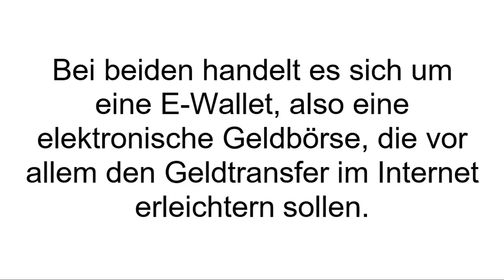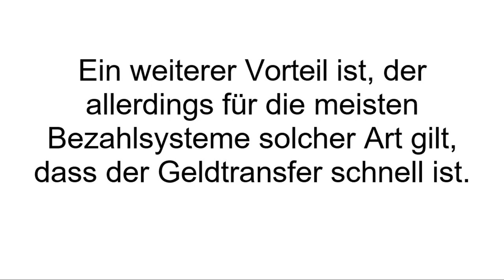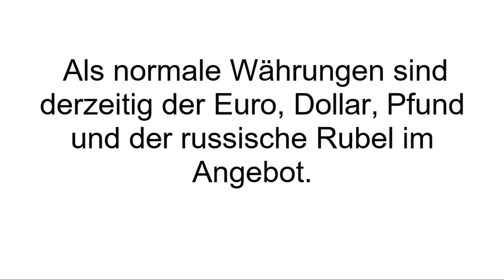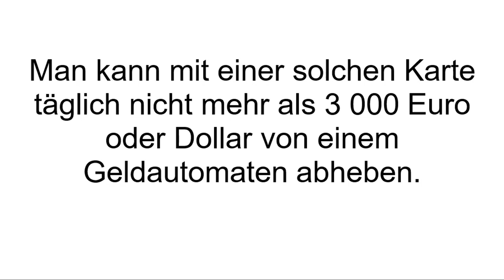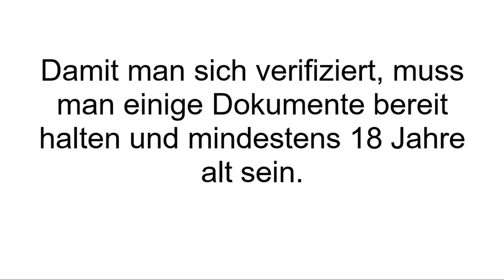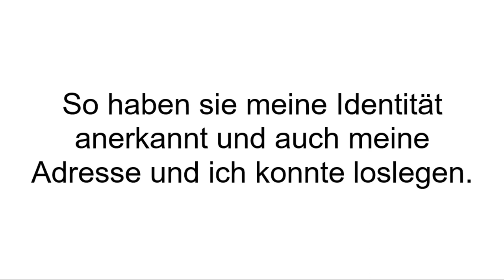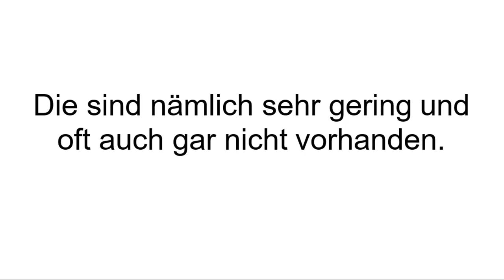[FAZIT] ADVCash Erfahrungen | ADVCash Test - Advanced Cash im Review! BETRUG?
AdvCash Erfahrungen. AdvCash ist vergleichbar mit Paypal – es ist ein Online Zahlungsanbieter, bei dem man sein eigenes elektronisches Konto hat. Unseren AdvCash Test seht Ihr im Video! Du bist von Advanced Cash genauso überzeugt wie wir? Dann kannst du dich JETZT KOSTENLOS bei ADVCash anmelden.

Du besitzt noch kein E-Wallet? Dann kannst du dich KOSTENLOS bei ADVCash anmelden und die Vorteile des Zahlungsanbieter nutzen

Um sein Konto aufzuladen hat man zahlreiche Möglichkeiten. Dazu gehören zum Beispiel Changer.com, Netex, E-obmen, Internetmoney, aber auch andere Anbieter wie OKPay oder Qiwi. Mit der AdvCash E-Wallet kann man Zahlungen erhalten und Überweisungen tätigen. Besonders das Internet Shopping wird dadurch zu einer schnellen Sache, gerade auch wenn man viel im Ausland in Fremdwährungen bestellt. Das Konto bei Advanced Cash ist komplett kostenfrei – keine Jahresgebühren, keine Aktivierungskosten. Derzeitig kann man sich Geldbörsen für Euro, Pfund, Dollar und den russischen Rubel einrichten. Für ein Konto kann man auch mehrere Börsen haben (zum Beispiel eine für Dollar und eine für Euro).

Ein weiteres Schmankerl ist die Advanced Cash Kreditkarte von MasterCard. Diese kann man sich als physische Plastikkarte nach Hause kommen lassen oder als virtuelle Kreditkarte, die man nur für Internetgeschäfte nutzen kann. Die virtuelle Karte kostet einmalig 1 € und ist aktiv für die nächsten drei Jahre. Eine Plastikkarte bekommt man gegen einmalig 4,99 €, wenn man sie innerhalb 14 Tage nach der Anmeldung bestellt. Danach kostet sie knapp 15 €. Auch für die Plastikkarte fallen keine Jahresgebühren an. Dennoch unterliegt sie einigen Einschränkungen (Monatslimit von 90.000 €/$, täglich kann man nur 3.000 € abheben am Geldautomaten, man kann täglich nicht für mehr als 10.000 € oder $ einkaufen). Die ADVCash Anmeldung ist einfach und geht super schnell. Also nutz auch du die Vorteile von Advanced Cash.

Wenn Du mehr zum Zahlungsanbieter ADVCash erfahren willst, dann schau JETZT bei Produkt-Kenner.de vorbei!